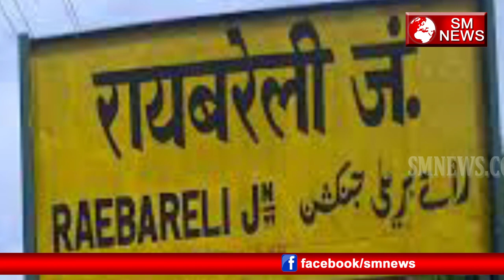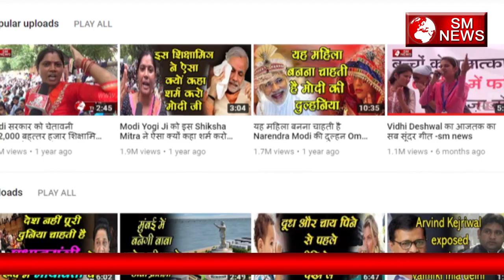congress party आज भी बनना चाहती है सपा बसपा के गठबंधन का हिस्सा